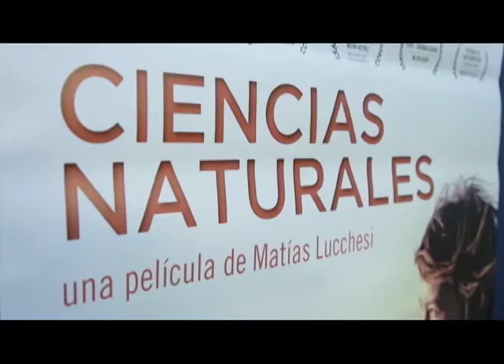Estreno en salas, presenta: "Ciencias Naturales" de Matías Lucchesi